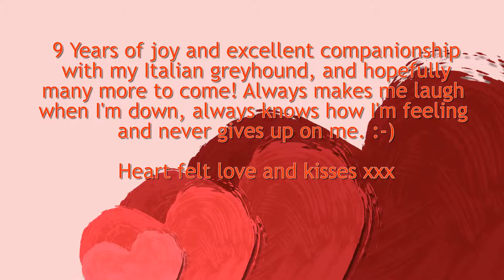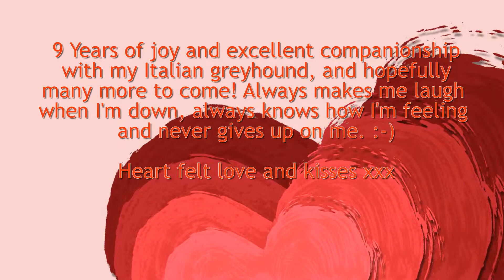Italian Greyhound Pet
A special memories tribute video of a beloved pet, in memory of their life.
Photo video slideshow displayed at a memorial as a tribute.
Videos produced by Fotomoto, based in Sydney Australia. Low in Cost and
professionally created to suite your special event.